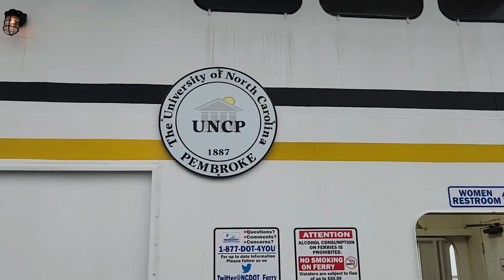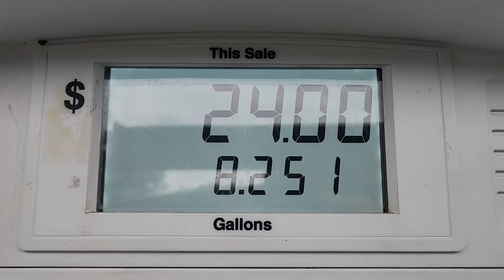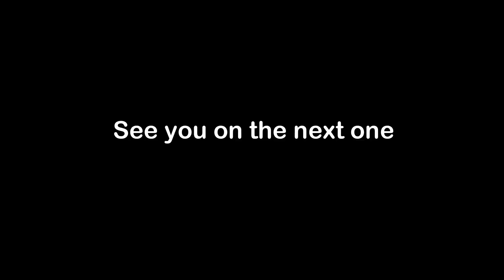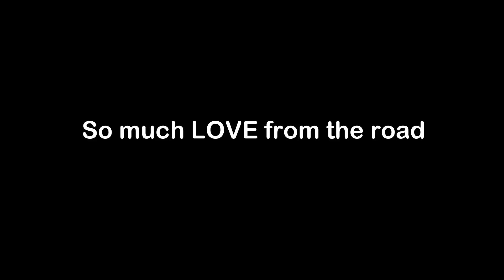Finding my Way South ~ Living Full Time in My Lifted Honda Element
Take a ferry ride with me to go and dine on an East Coast favored dish.
Grab a snack, your favorite beverage and snuggle in for this week's sweet vlog.
A Happy New Year to everyone, and thank you for joining me on my adventures.
Cheers!
#9-ELMNT

🛒 AMAZON STORE 🛒
At my NINTH ELEMENT Amazon Store,  I LINK all kinds of Goodies:

AMAZON LINKS ✔️ TO PRODUCTS IN MY MICRO CAMPER:

✔️ Baby Blue Croc Shoes
✔️ MINI CAMP CHAIR
✔️ XSTAR 100 watt SOLAR PANEL